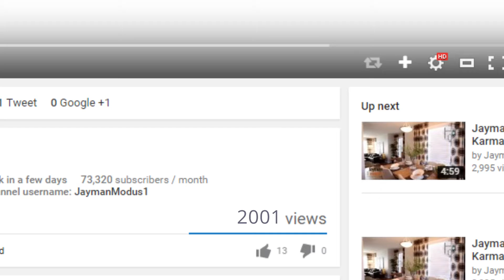SAMs Modus Corporate Video Presentation